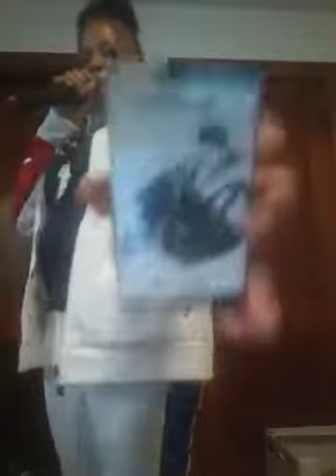Live Music CANT FCK WIT IT